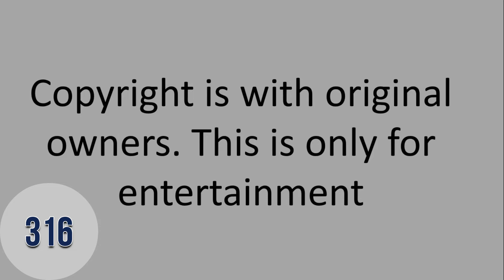Hindi song Sinhala song Compilation 316 Navathinna tissa ayi me- O ZINDAGI KE MAALIK (Nazneen)